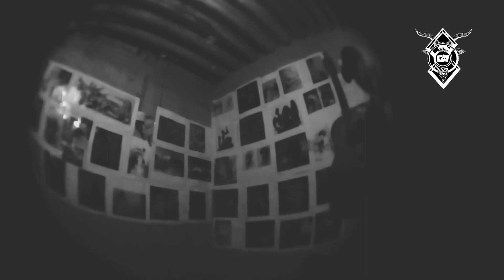E.s.t.o.y track en bruto. [ CAMBIOS BRUSCOS. REC. ]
Track en bruto / Estoy

diseño y edición
By.

Link del mixtape.

Beats originales Y Samples.
[ En venta ]
BOOM BAP. REGGAE. DUB. WEST COAS. G-FUNK. Lofi Hip Hop. TRAP. JAZZ. BLUES. . R&B. SOUL. DUBSTEP. BREAKBEAT . OLDIE . GLITCH  Hop. RIDIIM.
Entre otros géneros musicales

Las bases se pueden modificar al gusto de el cliente.
dabeatcruz sobreritmos Prod.
( Ofertas a partir
de la compra de 2 beats )